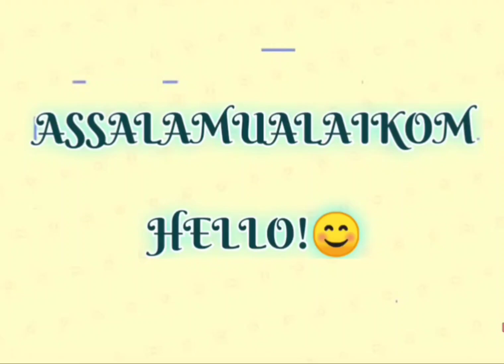Shoot Bubble level's game